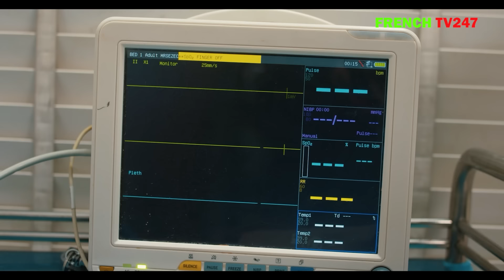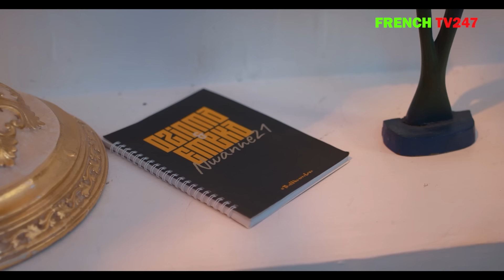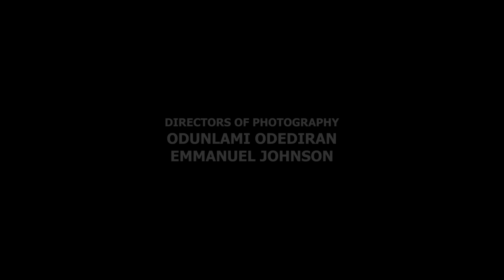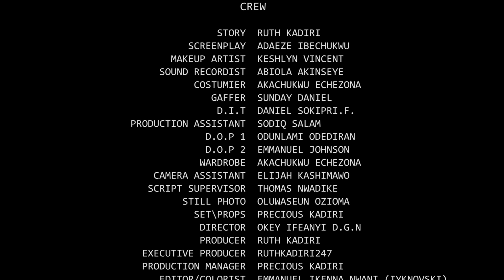LE CŒUR QUE TU BRISES UCHE JOMBO MAUREEN SOLOMON ANGEL NWIGWE